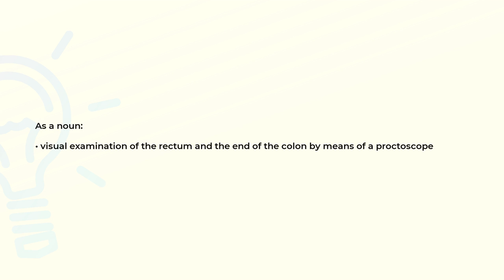What is the meaning of the word PROCTOSCOPY?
Definition and spelling of the word PROCTOSCOPY.

(00:00) Intro
(00:08) As a noun
(00:18) Spelling

As a noun (00:08):
• visual examination of the rectum and the end of the colon by means of a proctoscope